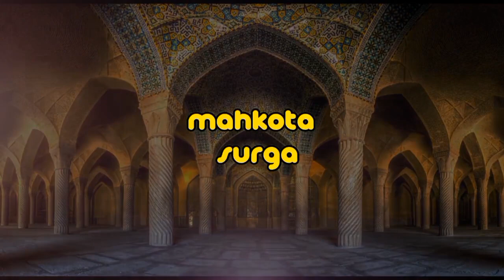Kisah Seorang Yahudi Yang Wafat Dimakam Nabi Muhammad Saw ‎@kisah_islami